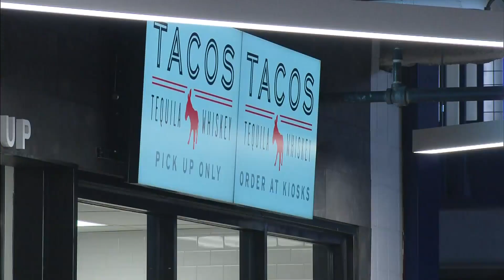Denver Broncos Fans Return To Empower Field At Mile High For Touchless Concessions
Denver Broncos return to Empower Field At Mile High for the first regular season home game.